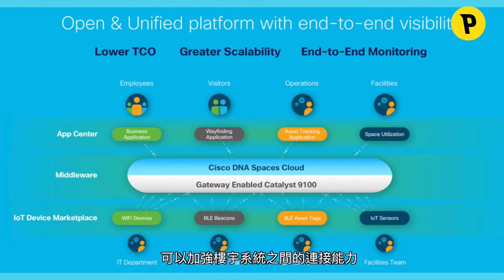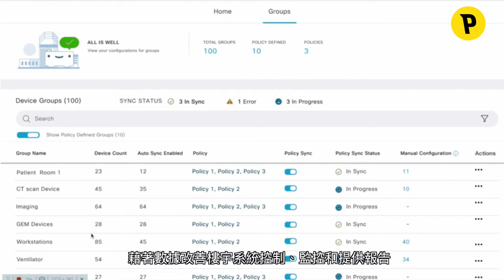瓣瓣都有 Tech：地產科技（一）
地產科技（PropTech）是近年熱門的技術之一，泛指所有關於樓宇、房屋、物業管理等等的軟件系統、硬件設備，總之可以改善物業發展的創新技術及方案，都可以視為 PropTech。